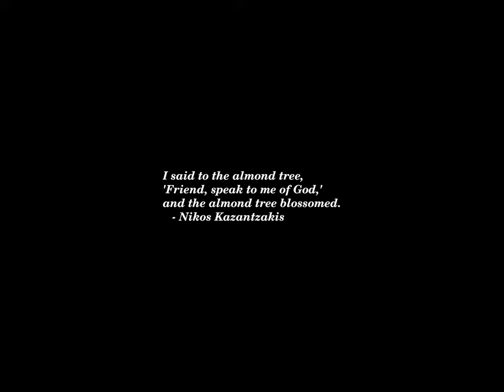Sunset Time-lapse: Sunday, July 28, 2024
Today's headlines:

Canadian government halts funding for 3 people tied to Olympic soccer drone spying

Harris raises $200 million, signs up 170,000 volunteers in first week of campaign

Graham says Trump does not regret having Vance on the ticket

Schumer says Trump choosing Vance is 'one of the best things' he's done for Democrats

Schumer points to 'serious disagreements' over not shaking Netanyahu's hand

Crow: 'No doubt' Biden can serve out his term despite age concerns

Walz says being floated as a VP pick is 'certainly an honor'

Buttigieg: Voters now 'concerned' about Trump age against younger Harris

Negotiators Meet in Rome to Revive Push for Hostage Release and Cease-Fire in Gaza